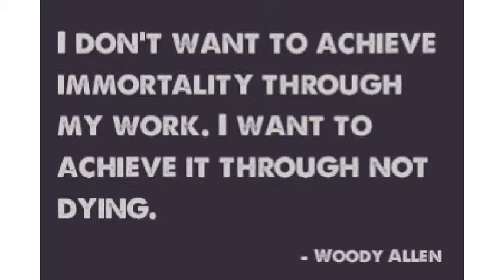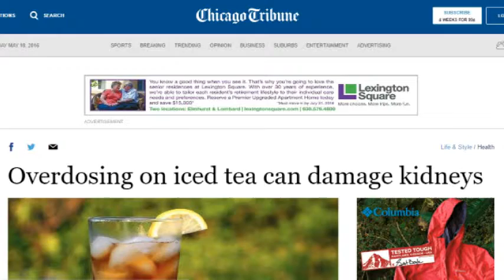Top 10 Ironic Deaths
☠ Death ☠